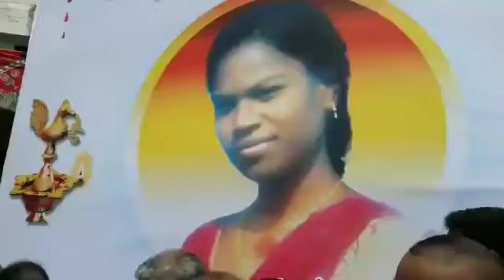திலகவதி கொலை - மக்கள் போராட்டம் Tamil News Live | Live TV News | Akash Thilagavathy Case